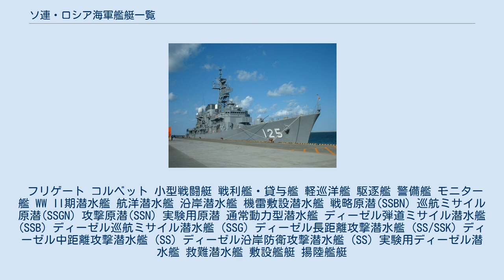ソ連・ロシア海軍艦艇一覧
ソ連・ロシア海軍の艦船
ソ連・ロシア海軍艦艇一覧は、ロシア帝国海軍、南ロシア軍、ロシア軍、赤色海軍、ソビエト社会主義共和国連邦海軍並びにロシア連邦海軍などが過去保有した、または現在保有する、または将来保有する予定の、未完成・計画中止を含めた歴代艦艇一覧である。
現有戦力についてはロシア海軍、国境軍の所属艦艇についてはソ連・ロシア国境軍艦艇一覧の項目を参照のこと。
 なお、ロシア語では「級」と「型」を区別なく「тип」（「タイプ」に相当する語）で表すため、場合によっては「級」と「型」の訳語は入れ替わる場合がある。
この他、「класс」（「クラス」に相当する語）や「серия」（「シリーズ」に相当する語）についても日本語では訳し分けが難しく、結局区別せずに「級」と訳す場合が多い。
一方、英語で付けられたNATOコードネームは通常は「級」と訳される「class」という単語を用いている。
計画番号・名称については原語では「型」に相当する単語は含まれていないが、日本語としての便宜上「проект xxx "ABCDE"」については「xxx号計画「ABCDE」型」のように意訳する。
 こうした翻訳に関する諸事情があるが、日本語においては日本以外の艦船については一般にネームシップを旨とする類別には「艦級」、計画名（プロジェクト名）やコードネームなどネームシップを旨としない類別には「艦型」を用いているので、この一覧ではその日本語側の基準に準ずることとする。
ただし、潜水艦についてはページが統一的に「級」で立てられているため、そちらに準ずる。
 ロシア海軍の軍艦旗 ロシア海軍の艦首旗 ソ連海軍の軍艦旗 ソ連海軍の艦首旗 '凡例 斜線は第二次世界大戦(大祖国戦争)に参加した艦艇 モニター艦 草創期の戦艦 前弩級戦艦 準弩級戦艦 インペラートル・パーヴェル1世級 - 2隻 ※ 艦隊装甲艦、戦列艦 弩級戦艦 海防戦艦 巡洋戦艦 非防護巡洋艦 防護巡洋艦 装甲巡洋艦 水雷巡洋艦 以下の艦は1907年の改正で通報艦に類別された。
 以下の艦は、いずれもドイツ帝国で設計された準同型艦である。
1907年10月10日の改正で艦隊水雷艇に類別された。
 敷設巡洋艦 機雷敷設艦 第二次大戦中に計画された艦艇には斜線をつける。
 戦艦 弩級戦艦 超弩級戦艦 バルチックワークス工廠案高速戦艦 - 計画のみ 航空戦艦 航空母艦 正規空母 軽空母 V/STOL空母 ヘリ空母 巡洋艦 軽巡洋艦 重巡洋艦 ミサイル巡洋艦 駆逐艦 ロシア帝国時代に就役した旧式の駆逐艦も投入された。
その時代から就役している艦級は第二次世界大戦時も在籍していた艦名のみ表記する。
 フリゲート コルベット 小型戦闘艇 戦利艦・貸与艦 軽巡洋艦 駆逐艦 警備艦 モニター艦 WW II期潜水艦 航洋潜水艦 沿岸潜水艦 機雷敷設潜水艦 戦略原潜(SSBN) 巡航ミサイル原潜(SSGN) 攻撃原潜(SSN) 実験用原潜 通常動力型潜水艦 ディーゼル弾道ミサイル潜水艦 (SSB) ディーゼル巡航ミサイル潜水艦 (SSG) ディーゼル長距離攻撃潜水艦 (SS/SSK) ディーゼル中距離攻撃潜水艦 (SS) ディーゼル沿岸防衛攻撃潜水艦 (SS) 実験用ディーゼル潜水艦 救難潜水艦 敷設艦艇 揚陸艦艇